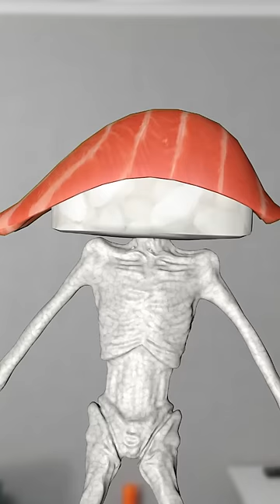Pizza Head vs Sushi Head